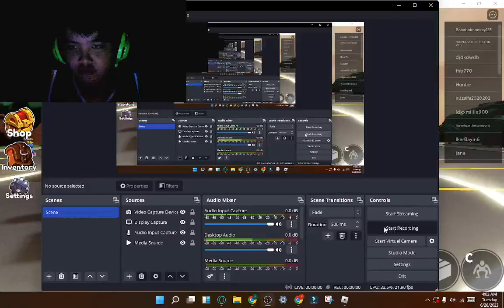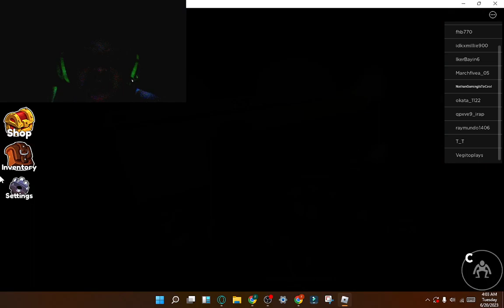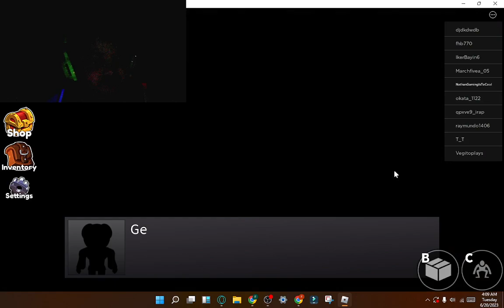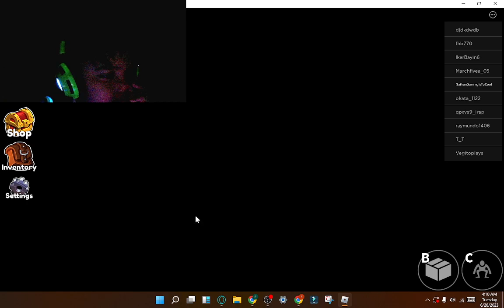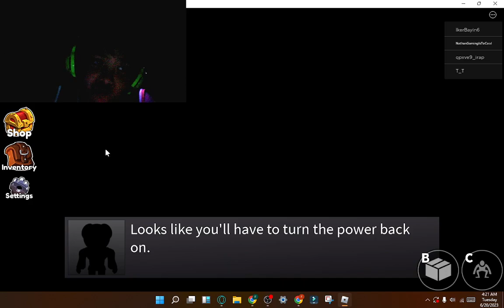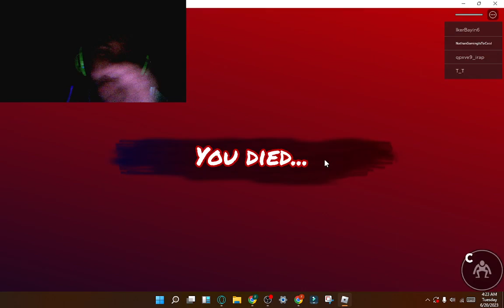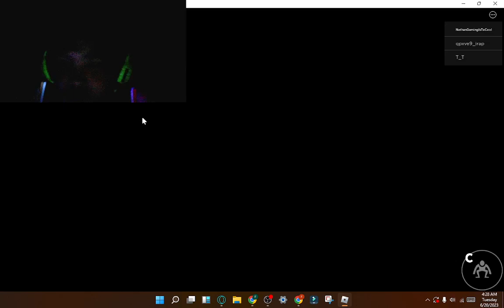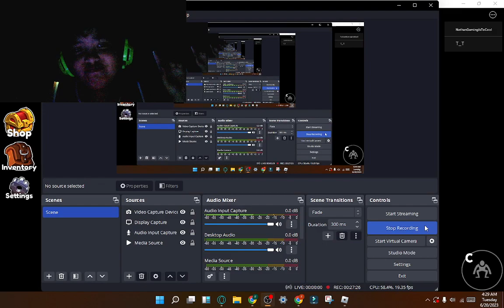Nathan Plays Roblox Rainbow Friends Chapter 1 (Part 1)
In This Crazy Video! I'm Playing Roblox Rainbow Friends
We Go To The Bus And They Turn The Sign And We Escape By Blue Green Orange And Purple And We Find Out that Red Is Here Now On Chapter 2 Comment Down Below If We Should Play Chapter 2